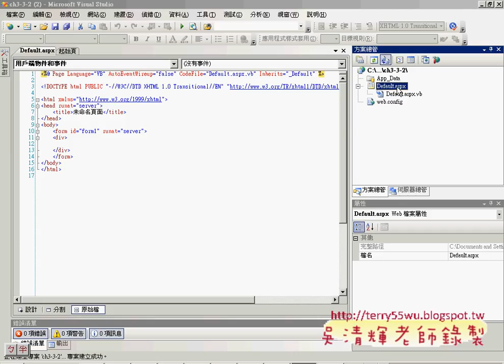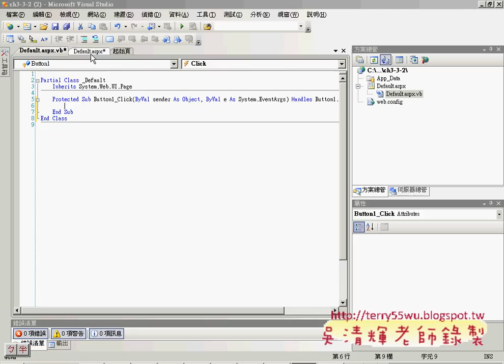02_03-3-2變數宣告(Asp.net資料庫教學 吳老師提供